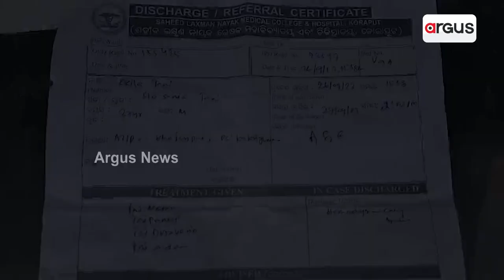Unknown Disease Grips Khajuriputa Village In Koraput, 7 Killed So Far!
In a tragic incident, at least 7 persons died due to an unknown disease in Khajuriputa village of Koraput District.